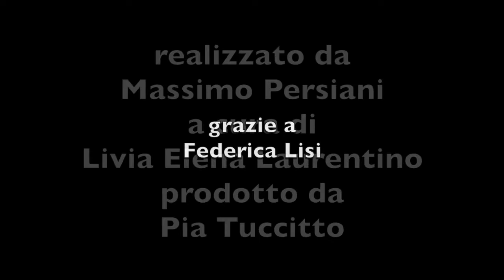Pia Tuccitto - L'Italia di Pia - Federica Lisi - "Video seconda parte"